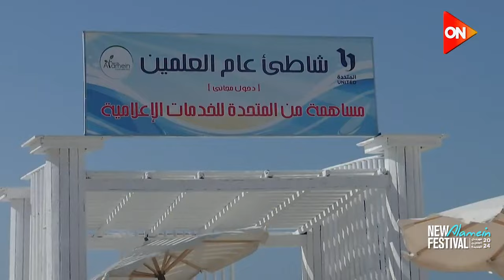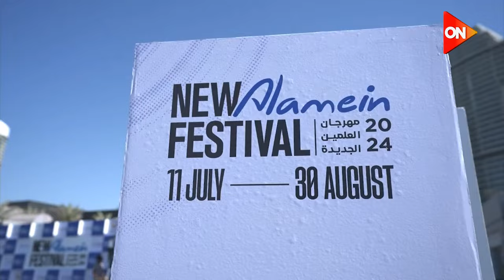رسالة ON من مهرجان_العلمين_الجديدة - الأربعاء 17 يوليو 2024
برنامج "من العلمين" لتغطية فعاليات مهرجان العلمين في دورته الثانية، حيث سيتم بثه في التاسعة والنصف مساءً لتقديم متابعة شاملة لفعاليات المهرجان.